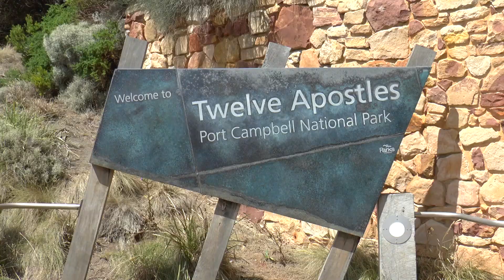Twelve Apostles Scenic Attractions Great Ocean Road Australia